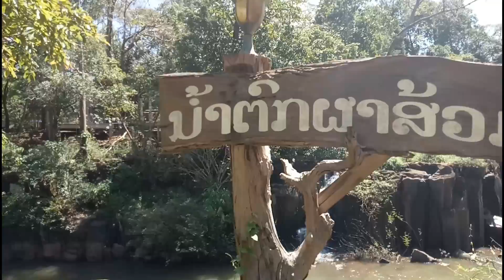ທ່ຽວນ້ຳຕົກ"ຜາສ້ວມ" ກ່ອນລະດູໜາວ น้ำฅกผาส้วม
ນ້ຳຕົກຜາສ້ວມ,ເມືອງບາຈຽງຈະເລີນສຸກ,ແຂວງຈຳປາສັກ